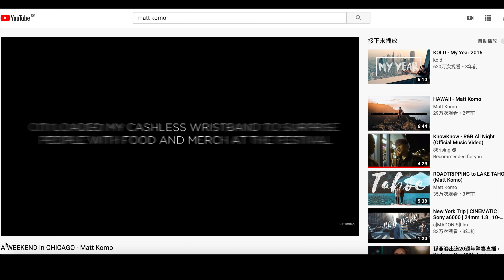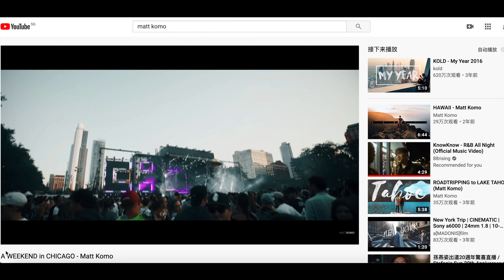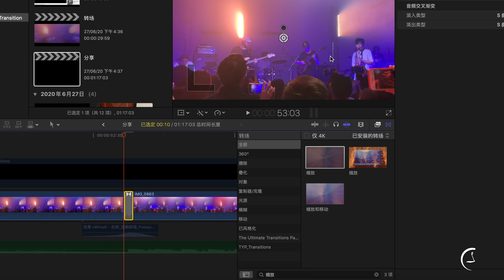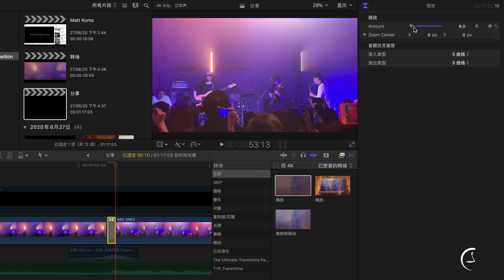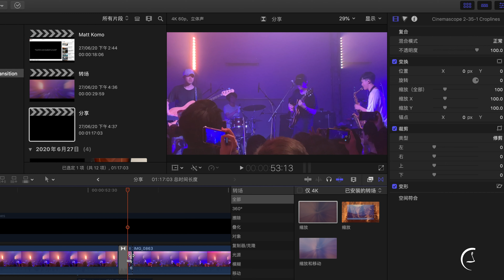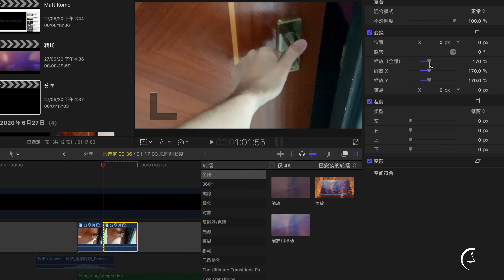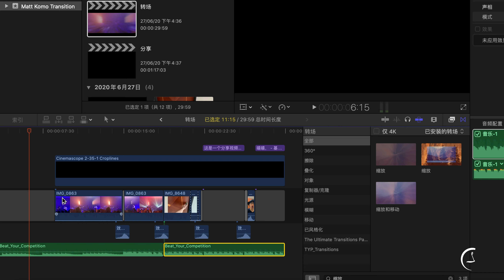如何让你的Vlog快速拥有电影质感？无插件大佬FCPX转场分享 | Quick Matt Komo Transition 转场特效Tutorial (No Plugins) Final Cut Pro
Today I will show you guys how to do a quick Matt Komo Transition without the use of plugins.
今天与大家分享Vlog界大佬——Matt Komo的转场特效，无插件哦～同时也跟大家大致讲解一下，如何快速将你的Vlog变成类似电影一样的质感，以及如何让你的转场有效的配合你需要的节奏感～

Intro:
歌名: Tractor Pull
作者: Silent Partner
類型: 舞曲和電子音樂
氛圍: 灰暗
播放時間: 2:33

歌名: Darktown Strutters Ball
作者: Silent Partner
類型: 爵士與藍調
氣氛: 開心音樂
播放時間: 2:33